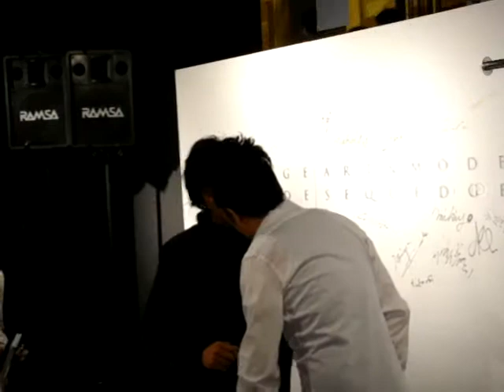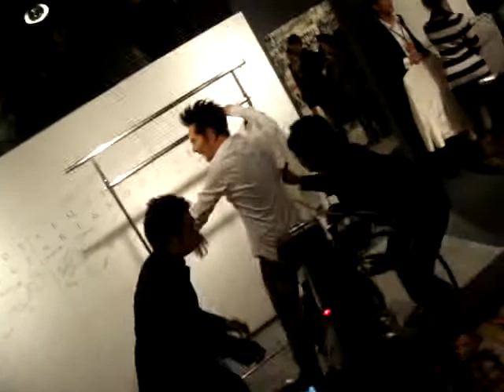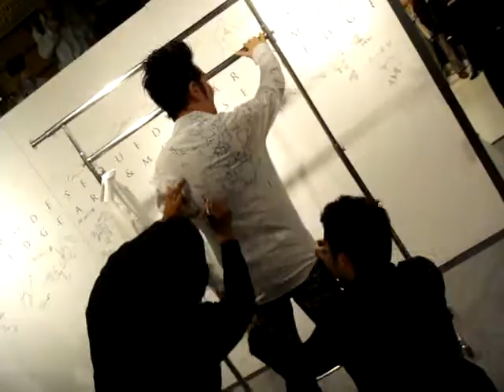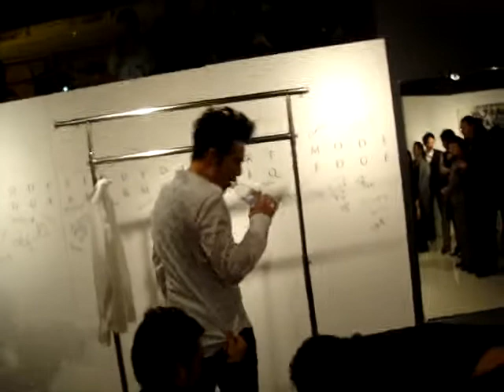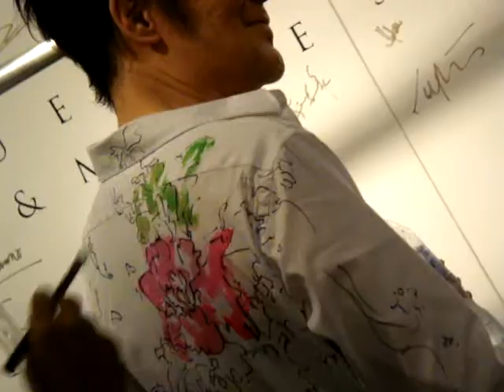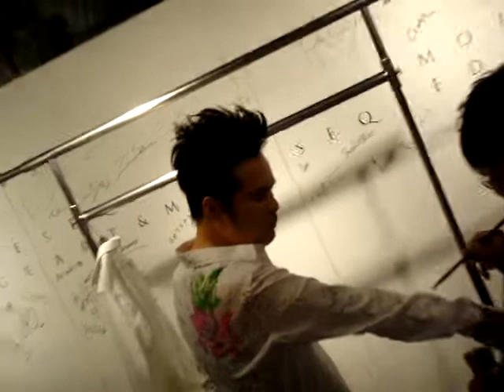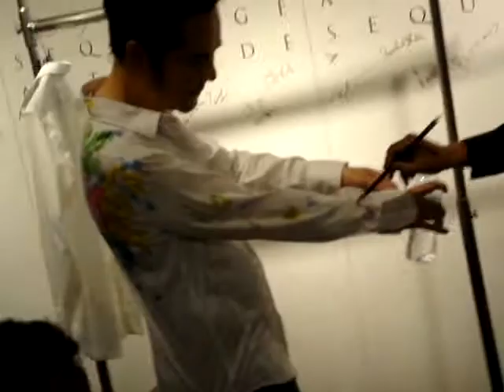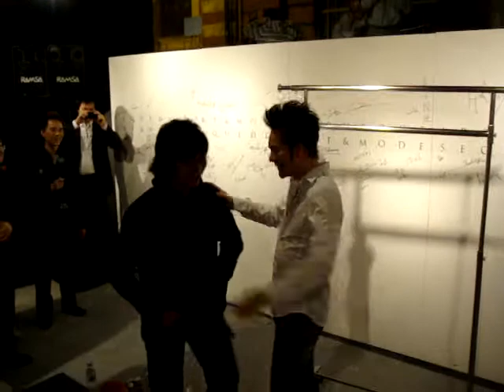Kam Kwok leung 甘國亮 in Sequedge Art & Mode opening night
painter Shinji Ohmaki 即席表演於甘國亮身上之恤衫即席揮豪